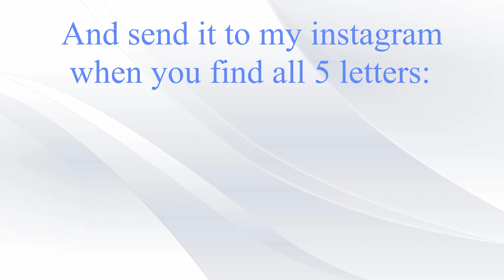Discover the Secrets to Earning on YouTube with Euro Truck Simulator 2 and a Steering Wheel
There will be much more giveaways like this, be the first one to complete it and win your prize!!!
Good luck, hope you enjoj it!